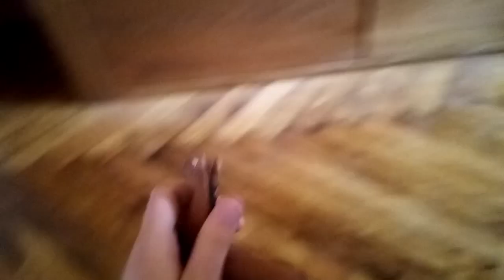Dzika dolina Nadzeja❤️🐎🥰